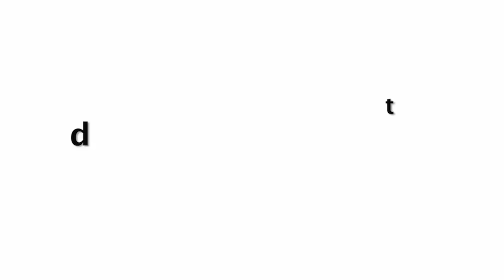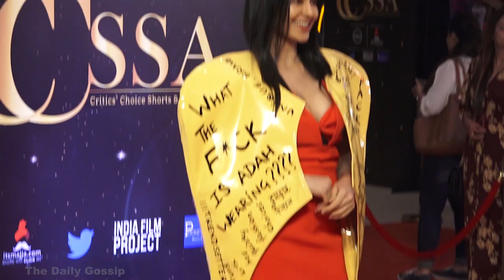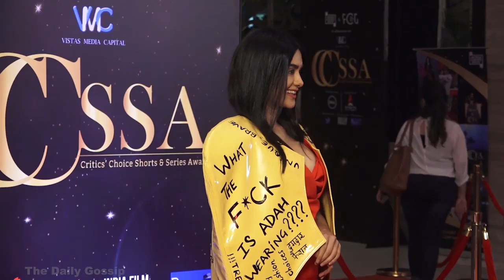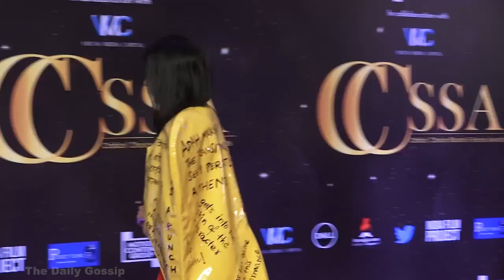Adah Sharma UNIQUE Dress With GOOD & BAD STUFF At CRITICS Choice Awards 2019